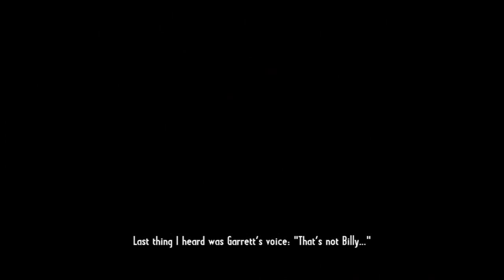Call of Juarez: Gunslinger Campaign Walkthrough - Once Upon A Time In Stinking Springs - Part 1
From the dust of a gold mine to the dirt of a saloon, Call of Juarez: Gunslinger is a real homage to the Wild West tales. Live the epic and violent journey of a ruthless bounty hunter onto the trail of the West's most notorious outlaws. Blurring the lines between man and myth, this adventure made of memorable encounters unveils the untold truth behind some of the greatest legends of the Old West.